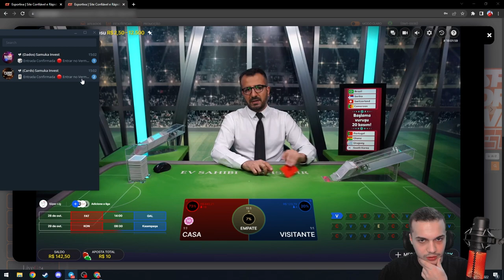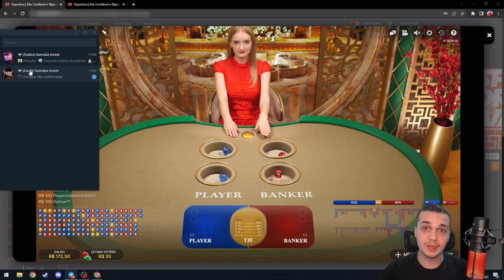RUMO AOS 5 MIL 🤑 (DIA 6) ESTRATÉGIA PARA GANHAR TODO DIA (Bac bo)